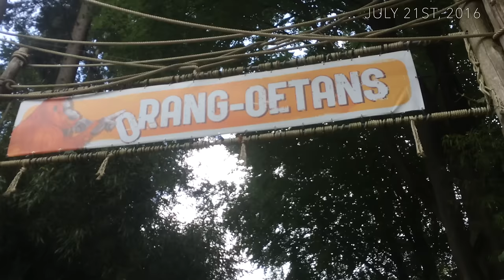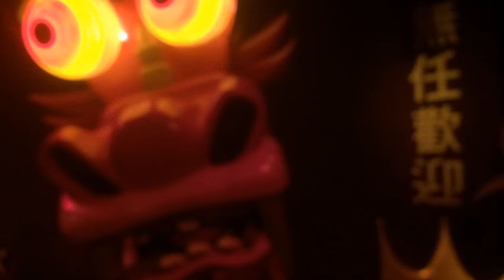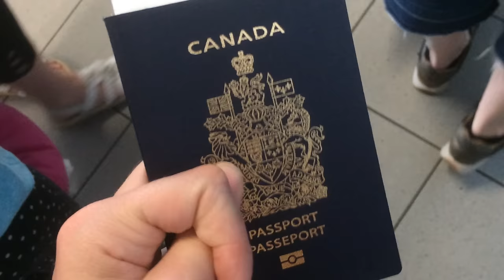Holland Vlog {IRL}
So over the summer I got the chance to travel europe, and got to go to both the netherlands (Holland) as well as Paris.

This video actually took a lot of time to edit so I hope you guys enjoy it!